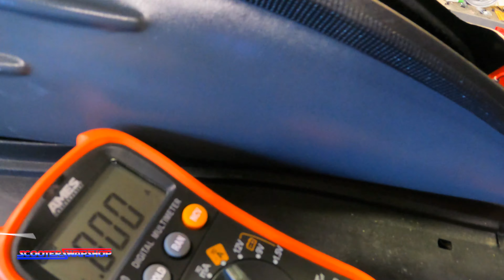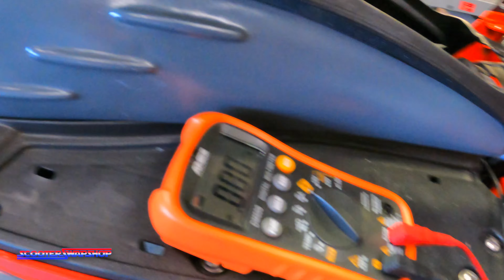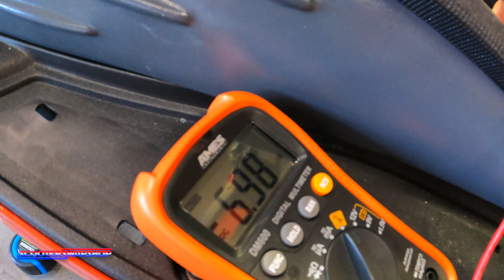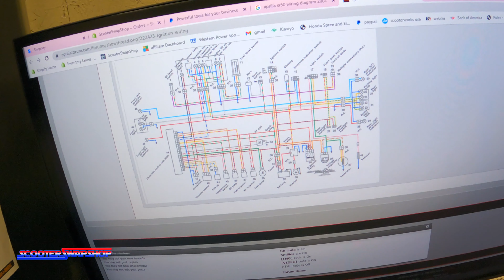Are the Ditech Issues over? David cook's SR50's EP:5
In this video Brandon and paul take weeks to figure out what's wrong With this Sr50 And the bike FINALLY RUNS. But are the issues fixed? What is the problem? Tune in to find out!!

(Need to join from desktop version of youtube from a browser. This will be the only time you have to be on the desktop, is to sign up.)

Send Mail/ promo items to:
Scooterswapshop
ATTN: Mail time Patrick
5807 Se Johnson Creek Blvd.